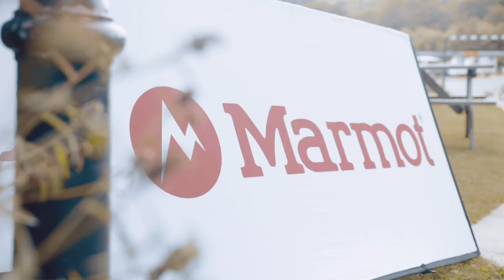Marmot + SportPursuit Climbing Camp-Out with Steve McClure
One of our favourite weekends of this summer was spent hanging out with SportPursuit members at the SportPursuit + Marmot Climbing Camp-Out - a one-off event for our community in Hope Valley, Peak District, produce by Blackbox Adventures. It was a chance for a group of our members who love climbing to get out on the crags with Marmot athlete Steve McClure, described by UKC as " one of the best rock climbers in the world".

We got to pick up some tips from Steve and test great new kit from Marmot's climbing and outdoor range, as well as equipment from Edelrid and Red Chili. Here's how the weekend went down...

| Marmot | Blackbox Adventures |
| Edelrid | Red Chili Climbing | Pure Outdoor |